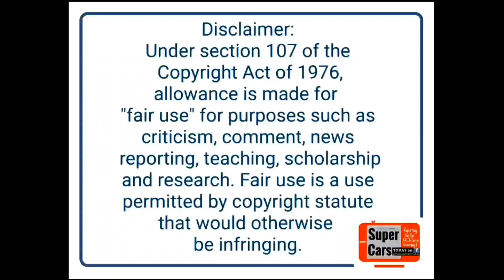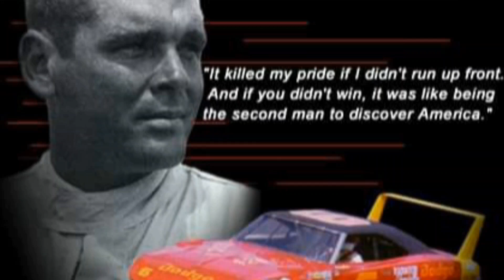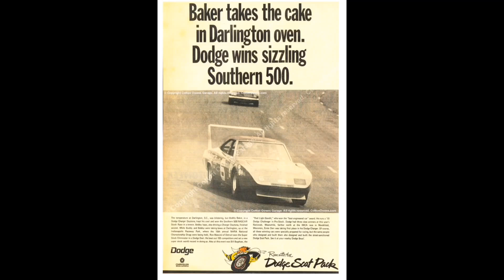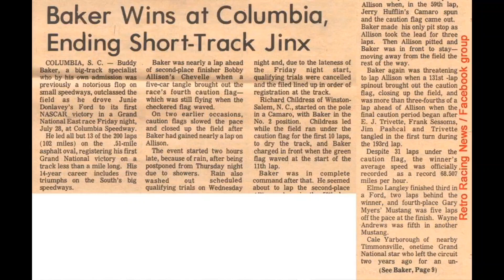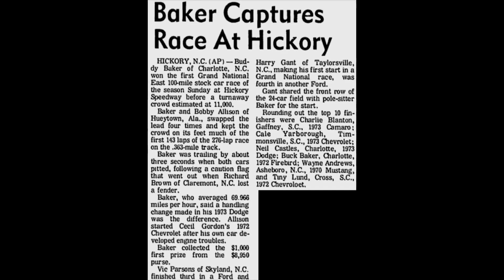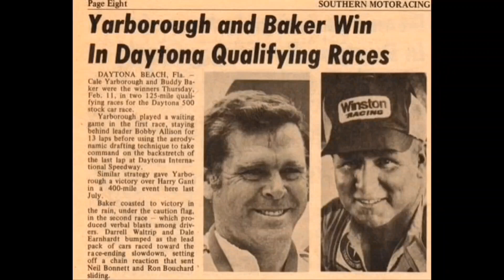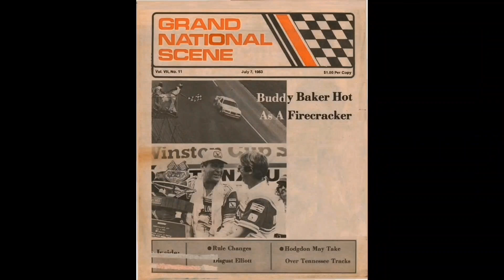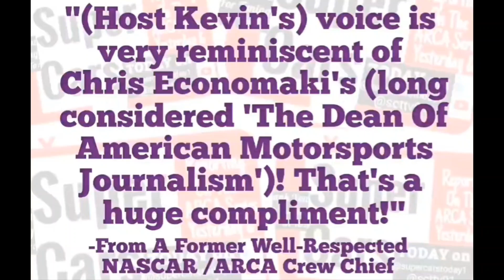All Of Buddy Baker's Stock Car (NASCAR IROC Daytona Clash & 125 Qualifier) Victories!